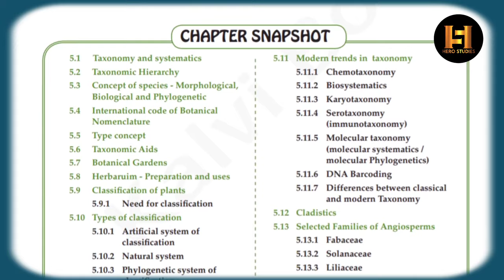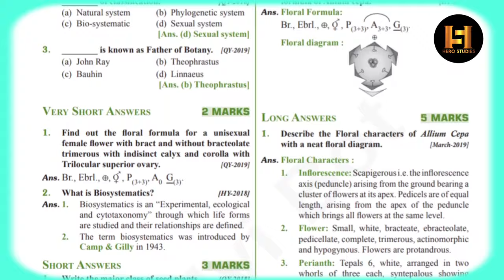TN 11th bio botany sura guide| With PDF| Hero Studies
TN 11th bio botany sura guide download with PDF for Tamil and English Medium Students| Hero Studies

This is class 11th standard bio-botany sura guide for Examination 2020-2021 of Tamil Nadu state board. This material is very special and useful for all the students in class 11.
Download this
      Study well
                  Get Centum
                                  Surely Questions will be from this material.
                                                       All the best for your great victory. Best of luck...

Hope for the best and prepare for the worst.

About Us( Hero Studies)

This channel is all about education. In this channel, we will upload important questions, study materials, guides, question banks, model question papers, model answer sheets, official public exam question papers, official answer keys from the government of Tamil Nadu for classes 10, 11, and 12 Tamil Nadu state board.

⚡Material Name: TN 11th bio botany sura guide
⚡Material Language: Tamil, English